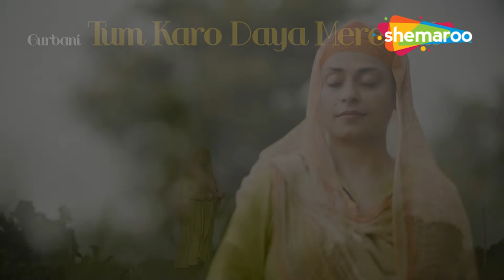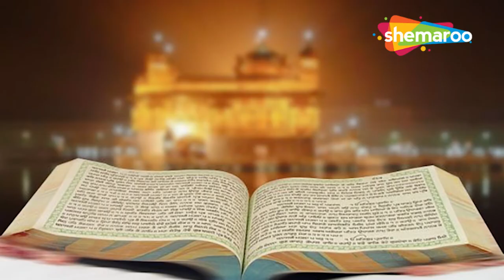ਸ਼ਬਦ ਸੁਣੋ ਦੇਖੋ ਫਿਰ ਕਿਵੇਂ ਹੁੰਦੀ ਬਾਬਾ ਜੀ ਦੀ ਕਿਰਪਾ ਬਹੁਤ ਹੀ ਮੀਠੀ ਆਵਾਜ਼ ਵਿਚ